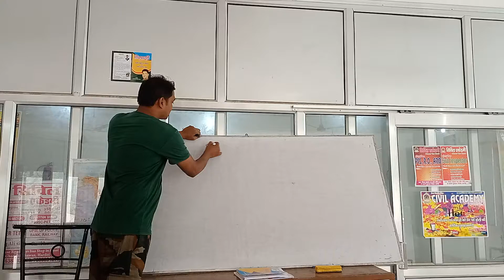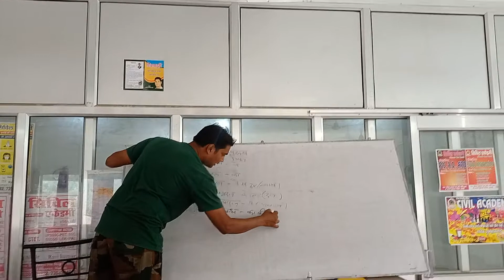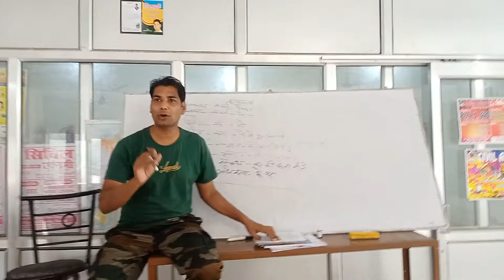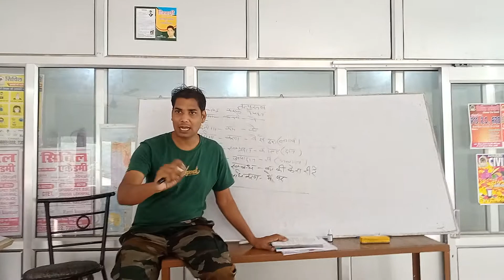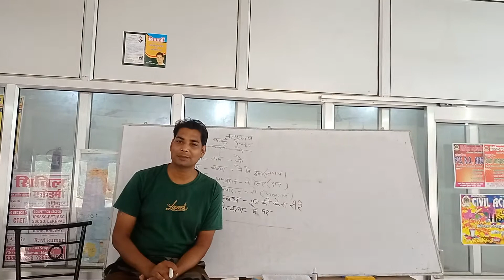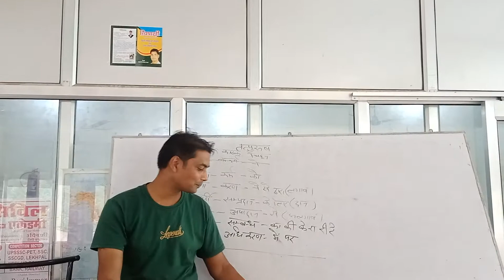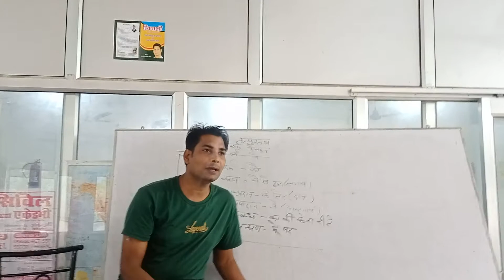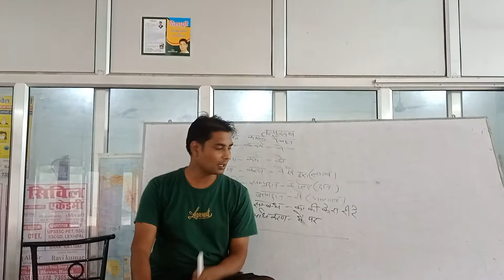समानाधिकरण तत्पुरुष समास के भेद